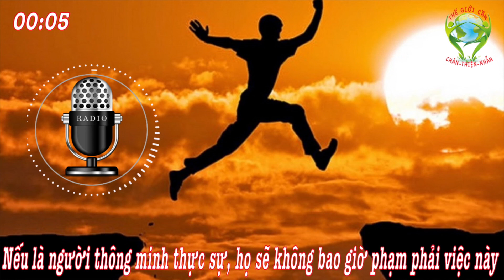Nếu là người thông minh thực sự, họ sẽ không bao giờ phạm phải việc này!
bằng cách bấm Đăng Ký hoặc click vào để cập nhật những video mới nhất về các bài học hay về đạo đức, làm người, những lời dạy ý nghĩa của cổ nhân, về cuộc sống và những video giải trí thú vị nhất.